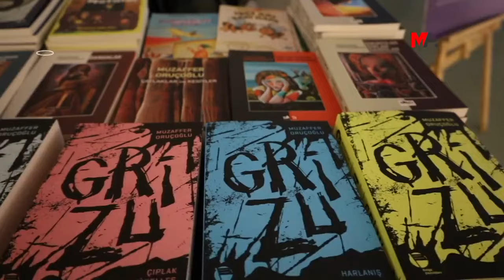YERALTINDAKİ YAŞAMA IŞIK TUTAN SERGİ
Derinliğin, ölüm duygusunun ve üretimdeki zorlanmanın maden işçilerindeki yansımalarını konu alan "Işık Yeraltında" sergisi, Nazım Hikmet Kültür Merkezi’nde ziyaretçilerini bekliyor.